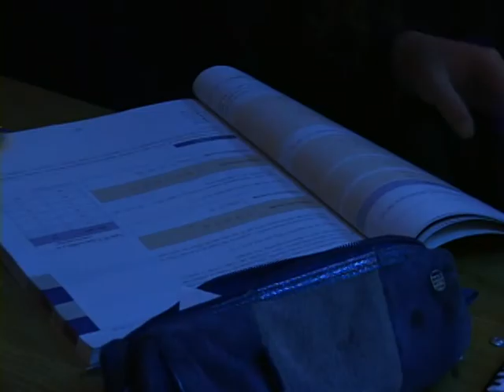SIMCE RESULTADOS COLEGIO SANTA CRUZ DE UNCO 3 JUNIO 2010.MPG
Resultado.